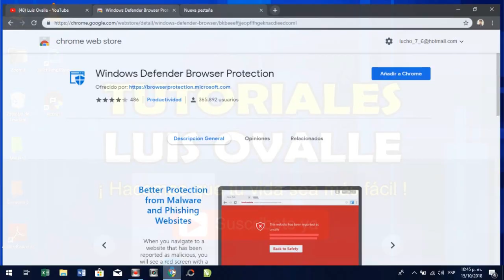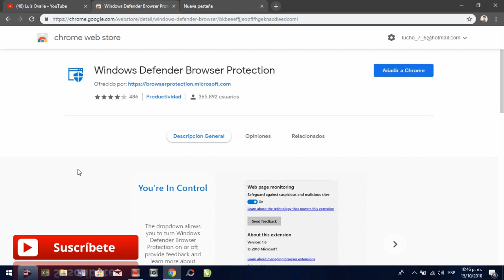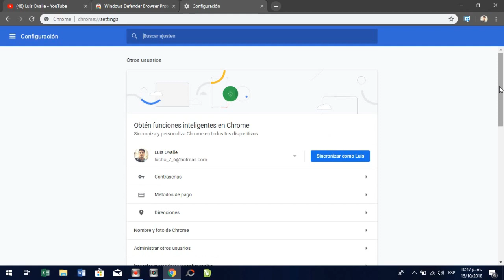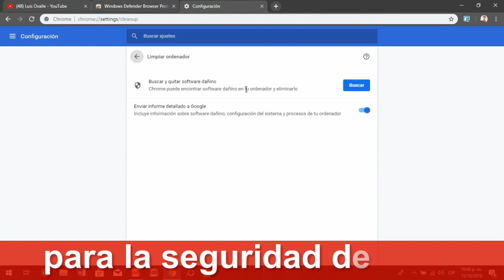WINDOWS DEFENDER PARA GOOGLE CHROME COMO EXTENSIÓN DE SEGURIDAD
La extensión de Windows Defender para google chrome no esta nada mal, brindándonos una mayor protección mientras navegamos los distintos sitios de todo el internet.